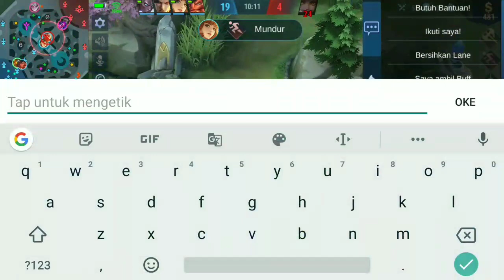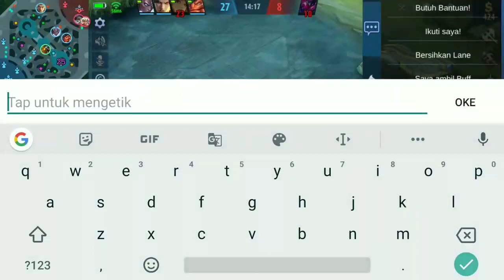Gue Tubruk Lo!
Bocil Kematian.

Hari ini Bocil Kematian Sedang Emosi.
Jadi Siapapun Yang Ketemu Bocil Kematian, Akan Di Tubruk Sampe Ke Akar Akar